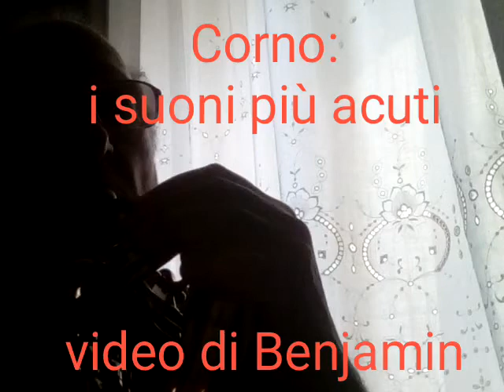Corno: i suoni più acuti - video di Benjamin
Corno: i suoni più acuti
Video di Benjamin

In questo video sentiamo i suoni più acuti suonati dal Corno.

Infatti abbiamo raggiunto il suono reale della nota Fa 5 (di quinta ottava) corrispondente sul Pentagramma alla nota scritta Do 6 (sesta ottava).

Esso è immediatamente preceduto dal suono reale della nota Mi 5 (di quinta ottava) corrispondente sul Pentagramma alla nota scritta Si 5.

La ragione della differenza tra suono reale e nota scritta è dovuta al fatto che il Corno è uno strumento traspositore intonato in Fa. Il suonatore legge sullo spartito la nota Do ed emette la nota Fa, e via di questo passo, tenendo presente che il suono reale si trova una quinta sotto la nota scritta.

Ora dei brevi cenni sulla storia dello strumento: il Corno, anche detto "Corno francese", rientra nella grande famiglia dei Fiati, ovverossia fa parte degli Aerofoni, e appartiene alla sottofamiglia degli Ottoni con canneggio conico.

Il Corno si suona poggiando le labbra su una imboccatura (detta bocchino) più stretta di quella della Tromba o della Cornetta.

Il Corno francese raggiunge la forma costruttiva odierna a partire dalla seconda metà del Seicento.

Il Corno nasce nell'antichità quando veniva impiegato un vero corno strappato ad un animale. Questa è la genesi del corno naturale e del suo primo utilizzo come strumento da impiegare in guerra, oppure con funzione cerimoniale, o come corno da caccia.

Lo strumento consiste in tubi metallici ritorti che iniziano avendo un diametro sottile che va aumentando man mano, per arrivare alla parte finale molto svasata, detta campana.

Questo video fa parte di una serie in cui illustro le caratteristiche di questo importante strumento musicale universalmente conosciuto come il più difficile tra tutti i Fiati.

Beniamino Piemontese
(Benjamin)